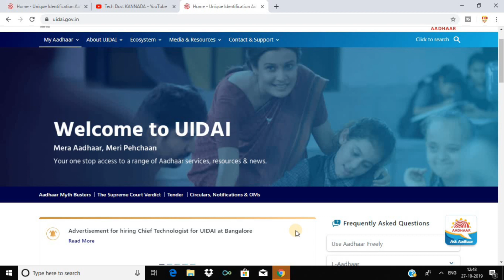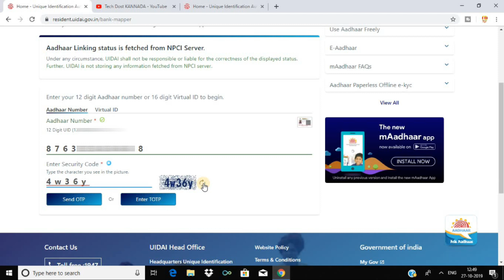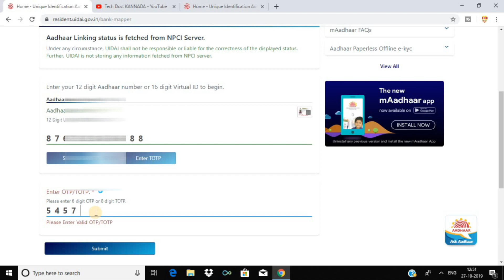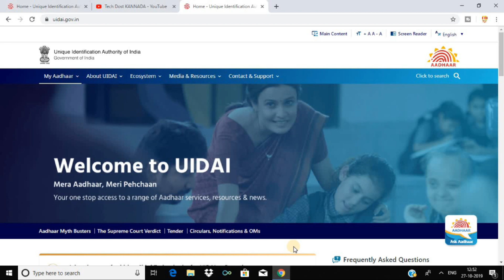Check aadhar bank linking status || ನಿಮ್ಮ ಮೊಬೈಲ್ ಮೂಲಕ ಚೆಕ್ ಮಾಡಿ ಆಧಾರ್ ಸ್ಟೇಟಸ್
ನಮಸ್ಕಾರ ಫ್ರೆಂಡ್ಸ್
ಈ ವೀಡಿಯೊ ದಲ್ಲಿ ಆಧಾರ್ ಬ್ಯಾಂಕ್ ಜೊತೆ ಲಿಂಕ್ ಆಗಿದಿಯಾ  ಇಲ್ವಾ ಅನೋದು ಹೇಗೆ ಚೆಕ್ ಮಾಡುವದು ಅನೋದನ ಹೇಳಿರುವೆ ,
ವೀಡಿಯೊ ಇಷ್ಟ ಆದ್ರೆ ಲೈಕ್ ಮಾಡುವದನು ಮರೆಯಬೇಡಿ

SUB:-
how to link aadhar to bank online ,
how to check aadhar status online ,
check bank linking status ,